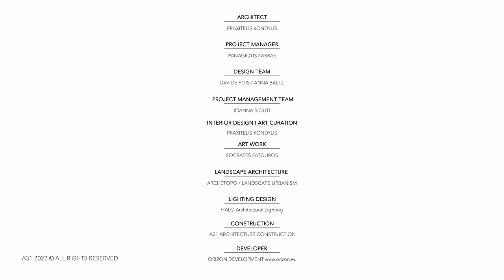Latypi Residence in Mykonos by A31